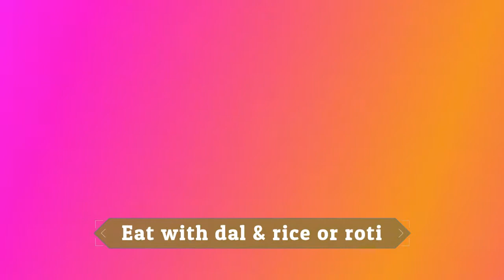Batata bhaji | Aloo sabzi recipe | Basic potato bhaji recipe | Indian potato recipe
Aloo ki sabzi or batata bhaji as it's popularly known consists of pressure cooked potatoes cooked in yummy spices like mustard seeds and cumin seeds. This potato sabzi can be used for stuffing in masala dosa's or in samosa's. You can also use the filling to bake cutlets. Just coat with breadcrumbs and shallow fry.

Please give this recipe a try and tell me how it turned out in the comments section!

INGREDIENTS TO MAKE BATATA BHAJI or ALOO SABZI
4 tbsp oil
1 tsp rai/mustard seeds
1 1/2 tsp cumin seeds/jeera
1 medium sized onion (chopped finely)
1 tsp turmeric powder
1/4 of lime or 1 tsp lime juice

potato bhaji | aloo sabzi | batata bhaji recipe | batata sabzi | batata bhaji for masala dosa | batata bhaji basic recipe | potato recipe